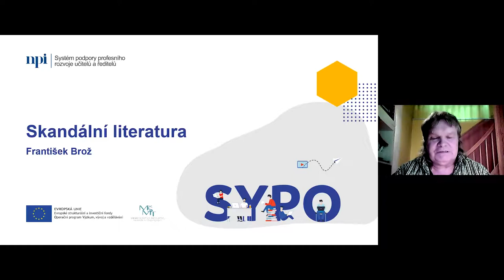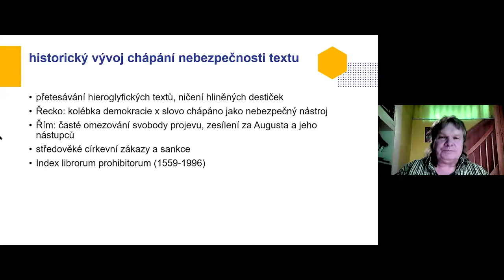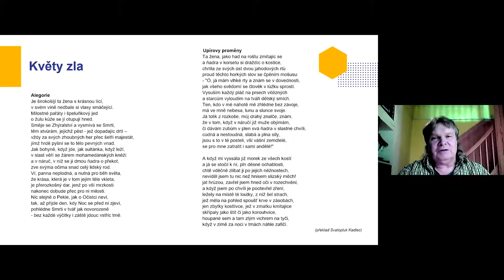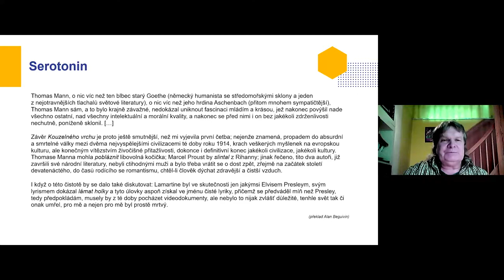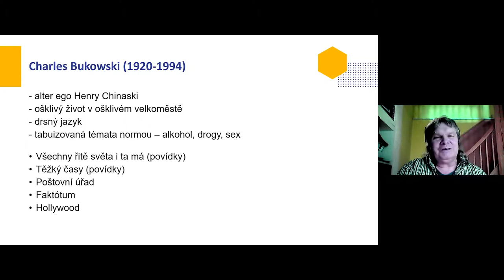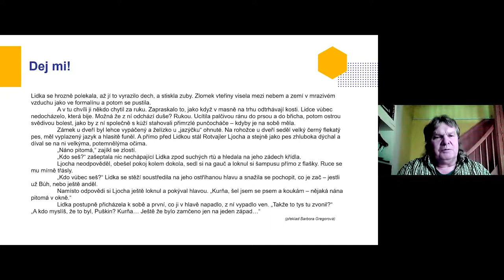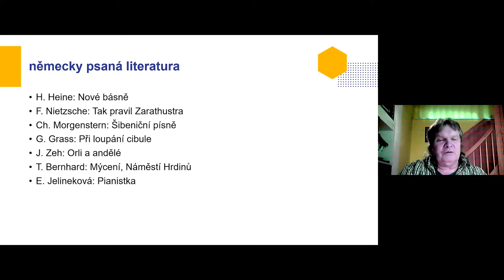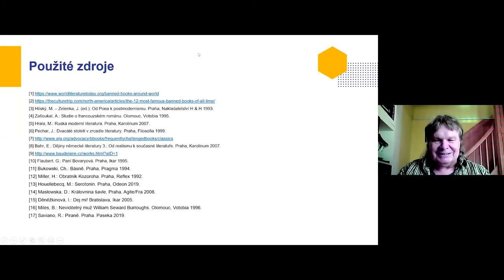ČJL - Skandální literatura - F. Brož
Lektor: Mgr. František Brož

Cílem webináře je seznámit účastníky s rámcovým přehledem proměňování nepřijatelnosti a skandálnosti v průběhu literárního vývoje se záměrem posílit jejich dovednosti při práci s texty, s nimiž mohou být konfrontováni např. z důvodu čtenářských zkušeností některých žáků. Webinář má inspirovat účastníky k práci s texty a s náměty k využití daných děl v hodinách českého jazyka a literatury na středních školách ve prospěch rozvíjení čtenářských dovedností žáků. Východiskem přístupu k práci s „jinakostí některých literárních textů“ je přitažlivost tabuizovaných témat pro žáky – teenagery. Předmětem webináře jsou proměny skandálnosti a nepřijatelnosti v průběhu literárních dějin jednak z hlediska tabuizovaných témat, jednak ve vztahu ke konkrétním dílům vybraných autorů světové i české literatury.